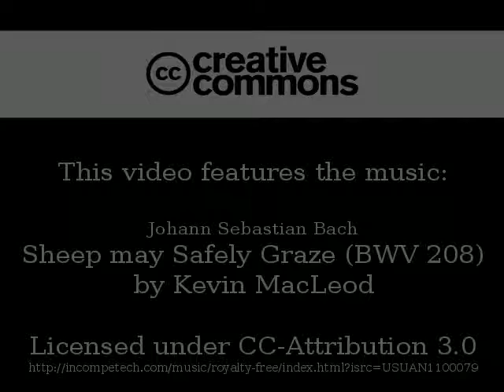Birdbox Action!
More birdbox action - this time, via a webcam connected to motion detection software over a course of five hours (6am - 1pm, when activity ceased). To compress it down into a reasonable time, the above video is sped up 3x; and to provide some audio entertainment, Birds May Safely Fledge (OK, not really - Sheep May Safely Graze) - this transcription's courtesy of Kevin "Incompetech" MacLeod.